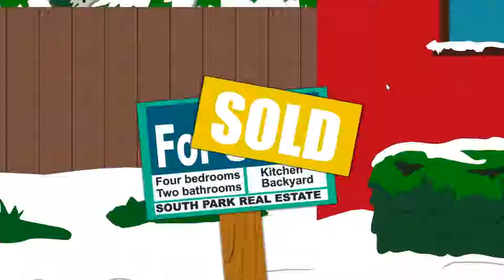Let's Play South Park the Stick of Truth (100%) Part 1 "Auf ein neues"